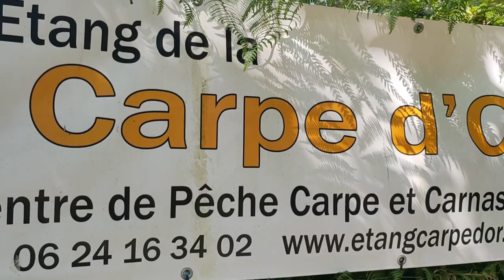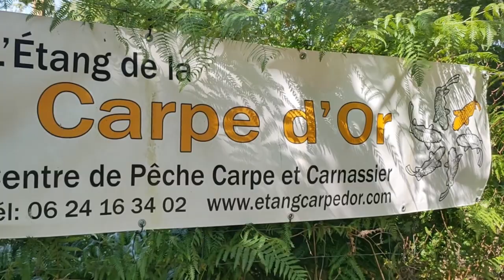𝑻𝑯𝑬 𝑮𝑶𝑳𝑫𝑬𝑵 𝑪𝑨𝑹𝑷 𝑳𝑨𝑲𝑬 (𝘙𝘦𝘴𝘶𝘮𝘦𝘯).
Os dejamos un resumen de nuestro paso por Etang de la carpe D'or (Golden carp lake), en el que disfrutamos de la pesca de carpa y algún lucio.

Esperamos que os guste, nos vemos por las orillas!!!